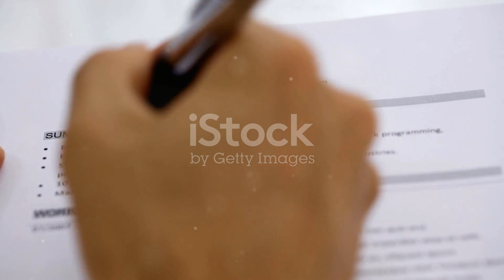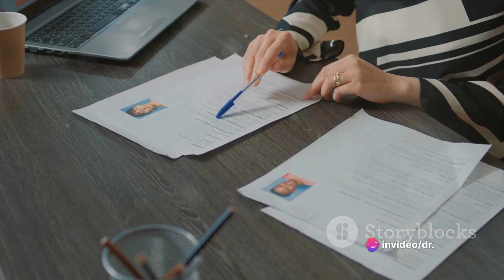Land Your Dream Job Top Tips